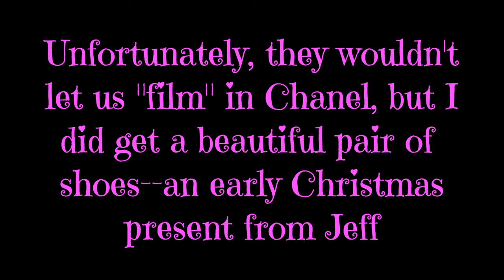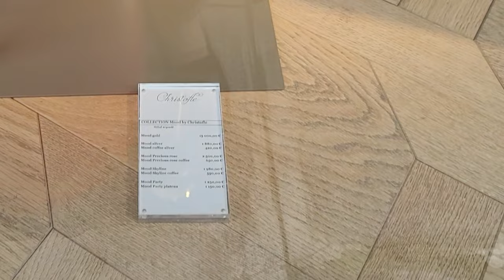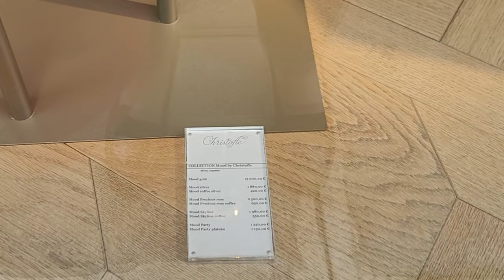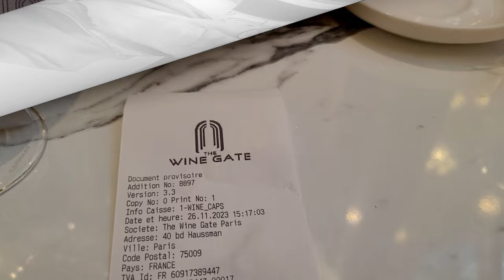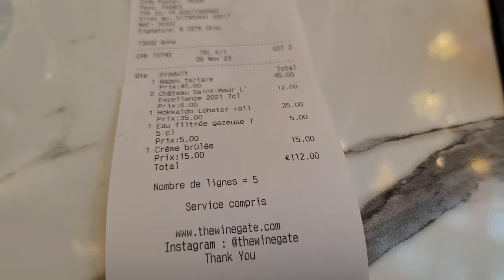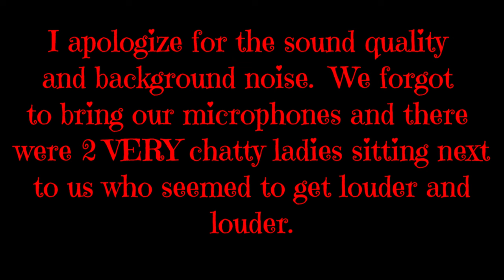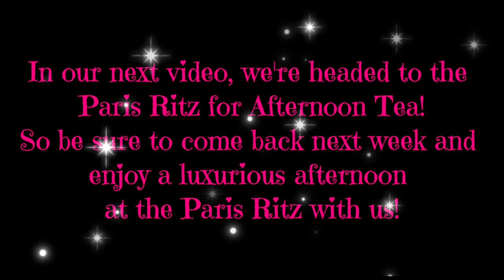JOIN US IN PARIS: SHOPPING, THE TREE IN GALERIE LAFAYETTE & MEMORABLE LUNCH WITH "JANICE IN FRANCE"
In this video, we are spending a chllly day in Paris, doing a little bit of Christmas shopping, window shopping, checking out the Galerie Lafayette's  beautiful tree ---and one day, we'll meet our new friend, Janice, from the "Janice In France", YouTube channel.  You won't want to miss it if you follow both of our channels.

For those of you who would like to check out "Janice In France", here's a link to her YouTube channel

HAVE YOU CHECKED OUT MY NEW “POSTCARDS FROM MY GOLDEN YEARS”  MERCH?

Hi! I'm An Scott. I'm a happily retired 70 year old woman with my “golden years” on the horizon, living the “good life”, whatever that is on any given day,  with my fun husband Jeff, and our “bossy” little Yorkie, Bella.

In just a few months, in April, 2024, when Jeff retires, we are moving from SW Florida, in the good old USA to Nice, France to live out our “golden years” on the sunny Mediterranean coast of southern France, in Nice France.

Moving from the USA to a foreign country is no small “project”.   Through my videos, we’ll be taking you through the process, sharing the steps, talking about what we’ve learned and the ups and the downs.

SUBSCRIBE, FOR FREE, to my channel and as we progress through the steps of doing that, you’ll be able to follow along through each stage of our preparation and then catch up with us, as we settle in to our new life.  We might even have some information you’re going to need if you’re also planning a move to France (or the EU)

For now, come with us as we embrace our days and nights living everyday as though there is no tomorrow.

If there are any topics you’d like to see us share or “visit” with you, please be sure to let me know!  NOTHING IS OFF LIMITS!  (Check out my past videos to see some of my most eyebrow raising videos, that happen to be my most popular)  I’m happy to talk about all of those things us “older” women think about but rarely say out loud.  So feel free to send me suggestions in the comments, always.

Most of my videos are shot with my Samsung Galaxy S20 Note Ultra Smartphone and a circular ring light, as needed.